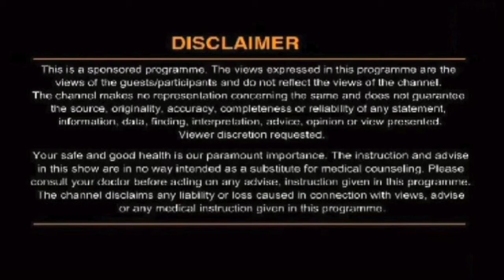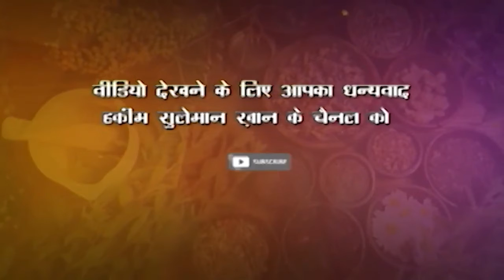घुटनों के दर्द से राहत कैसे पाएं ?